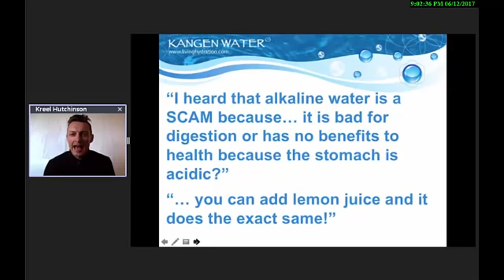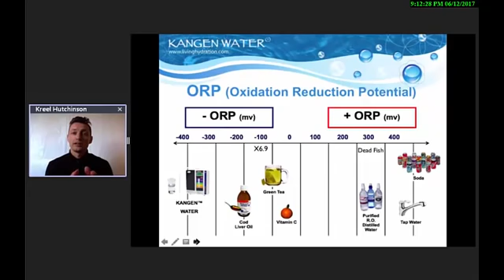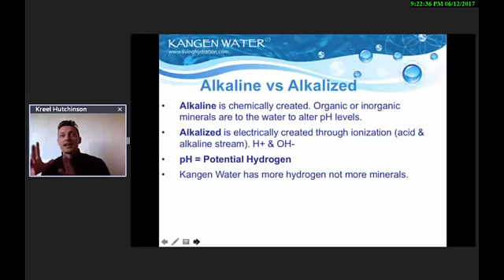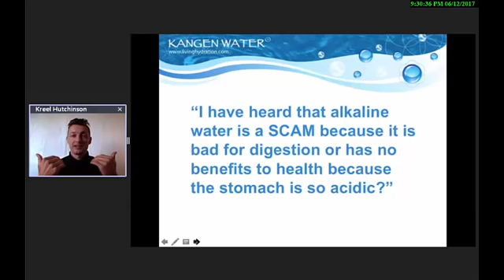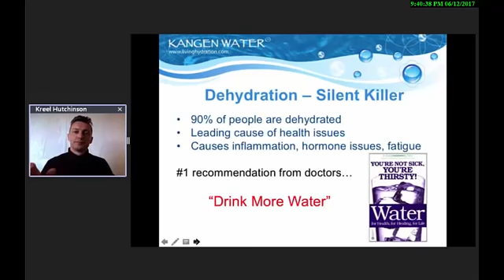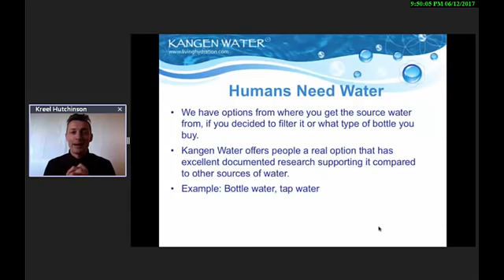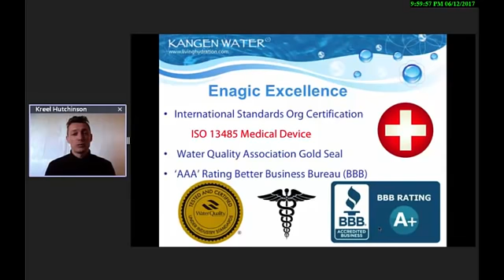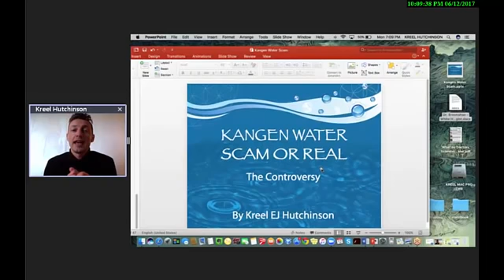TRUE ABOUT KANGEN WATER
214/215 business fair opp swaminarayan temple kanteshwar mahadev road Katargam,Surat,Gujarat 395004